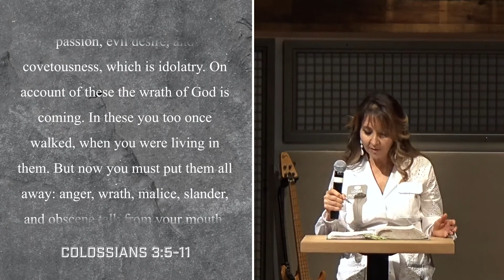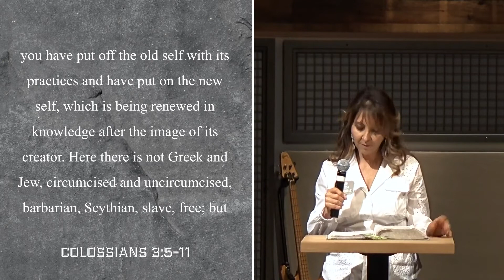Dying to Live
We all have habits, practices, and characteristics that we wish we didn’t. For many, we have just resigned ourselves to these traits, and yet Paul points us to another possibility. There are things in us that must die in order for us to live, but to do this, we need help.